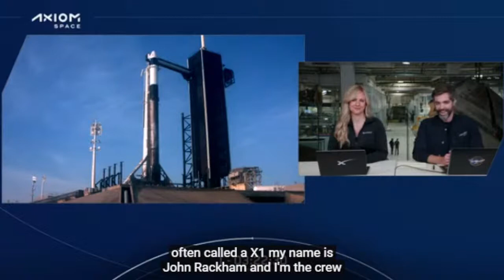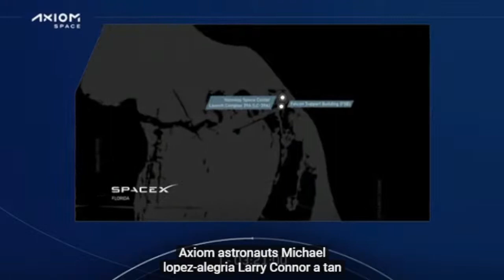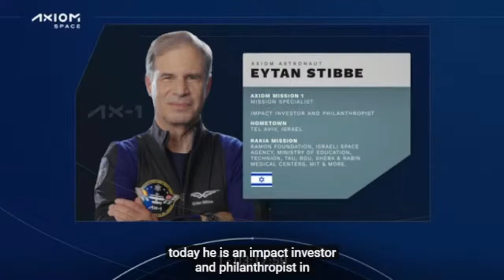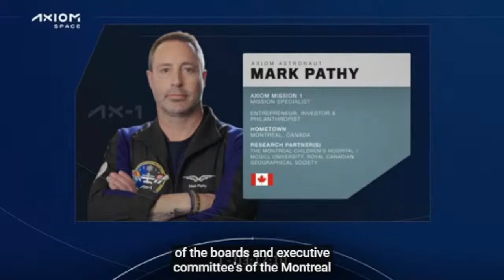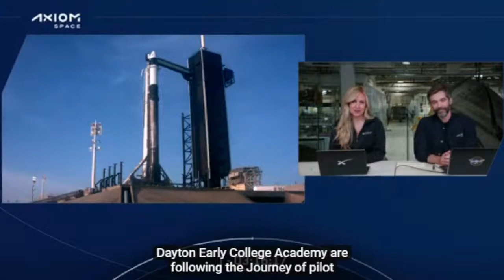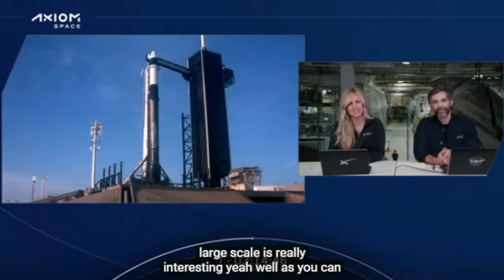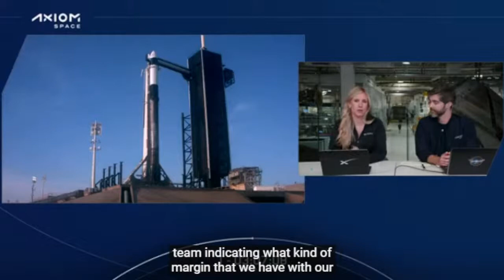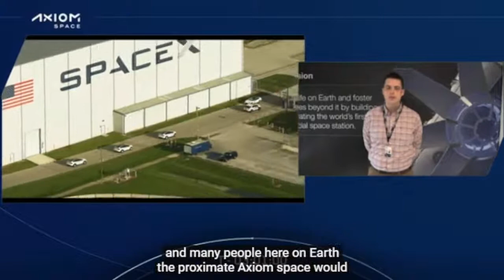Watch LIVE: SpaceX Launch Private Ax 1 Astronaut To Space Station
CAPE CANAVERAL, Florida - SpaceX will send off a previous NASA space traveler and three paying clients on an excursion to the International Space Station. That mission, called Ax-1, takes off today (April 8)!

The present send-off, which comes several days after the fact than anticipated after a postponement of NASA's Artemis 1 "wet dress practice," will start off the principal manned mission coordinated by Texas-based organization Axiom Space. Hatchet 1 will send off on a 10-day mission to the space station directed by previous NASA space explorer Michael López-Alegría. The mission will likewise fly paying travelers Larry Connor, Mark Pathy, and Eytan Stibbe.

Hatchet 1 is set to send off today (April 8) at 11:17 a.m. EDT (1517 GMT) from Pad 39A at NASA's Kennedy Space Center here on Florida's Space Coast. The team will take off on board a SpaceX Crew Dragon vehicle on a Falcon 9 rocket.